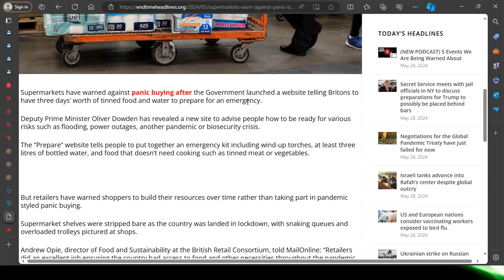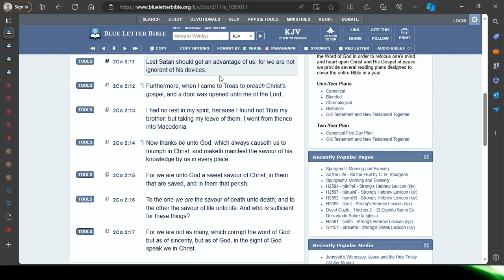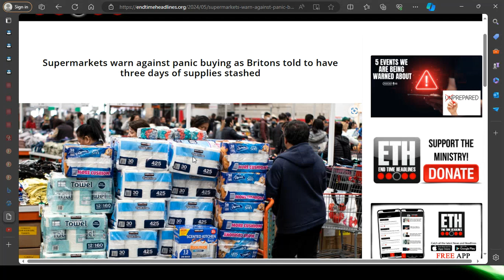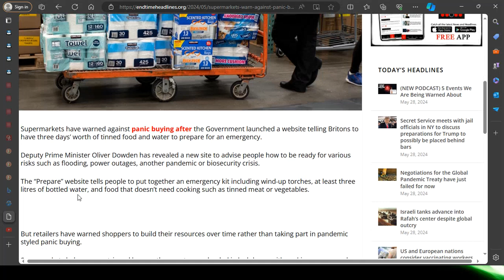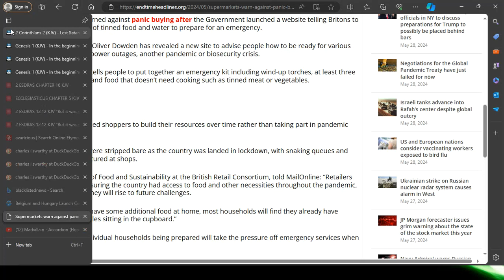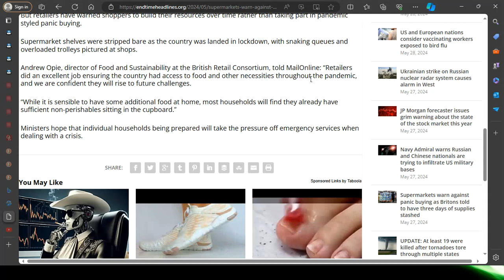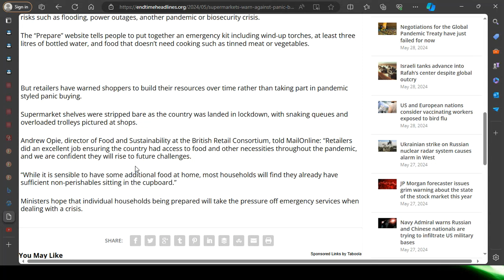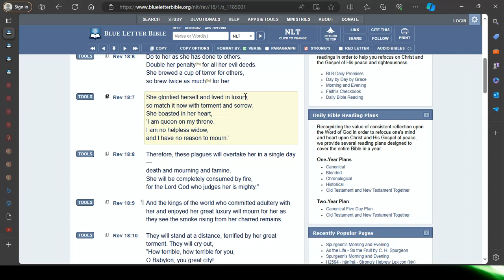UK supermarkets warn against panic buying